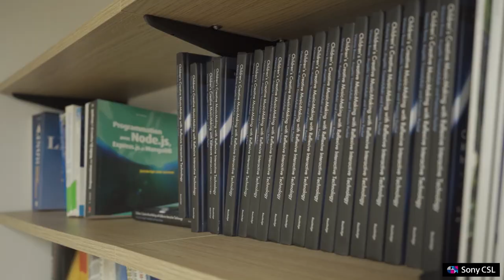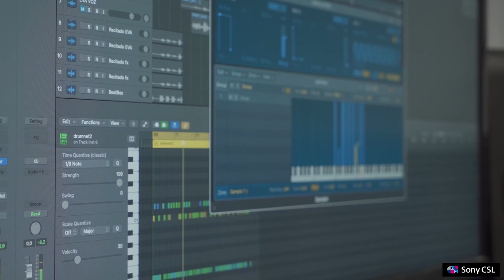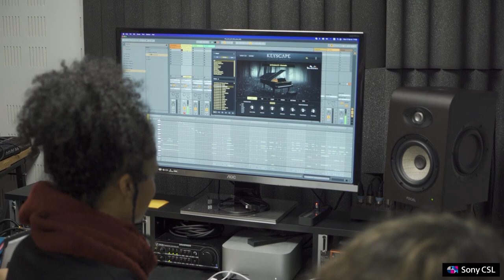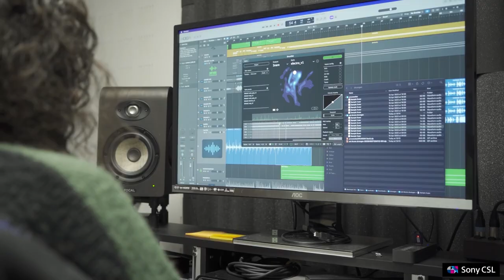Artistic residency at Sony CSL - Paris with the Galician music team PAMP!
The Galician music team PAMP! visited us at Sony Computer Science Laboratories - Paris, one year after their second-place performance at the 2022 AI Song Contest, for a one-week artistic residency. To celebrate the event, we recorded this session between our music researchers and the Galician artists. A week of testing our AI-assisted music tools to discover new perspectives for traditional Galician music.

【About the Music Team in Sony CSL】
Sony CSL is a fundamental research laboratory whose "Music and Artificial Intelligence" team, based in Tokyo and Paris, has a strong artist-centric vision: Tomorrow's production tools should stimulate creators' imagination and offer new possibilities for interaction while fitting into the modern production process. Working hand in hand with Sony-affiliated musicians and content creators, they develop a new generation of music production tools based on Artificial Intelligence that will extend the scope of musicians’ capabilities and push the boundaries of creativity.